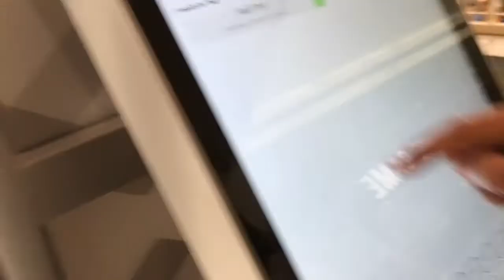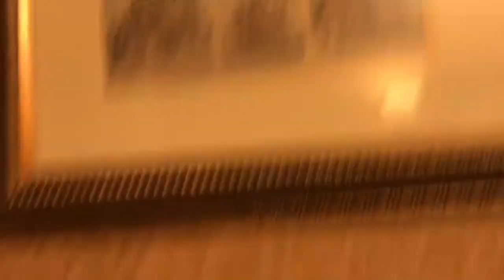Party Time💃🏻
Hey guys! Hopefully you guys video!